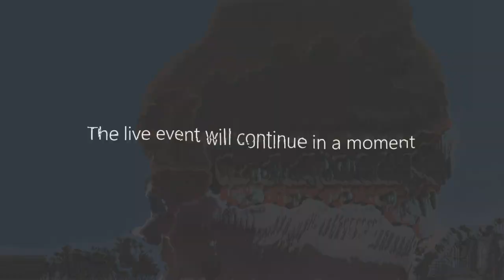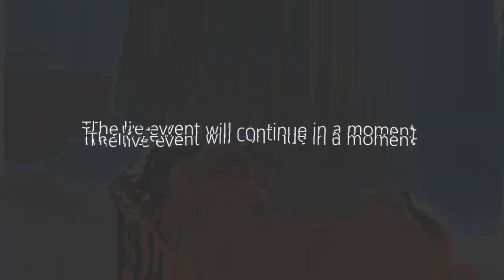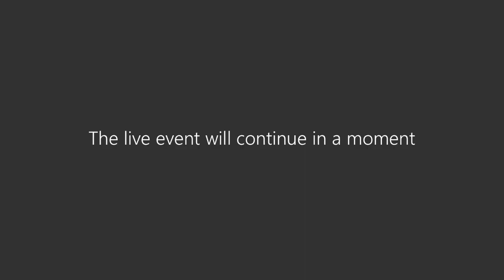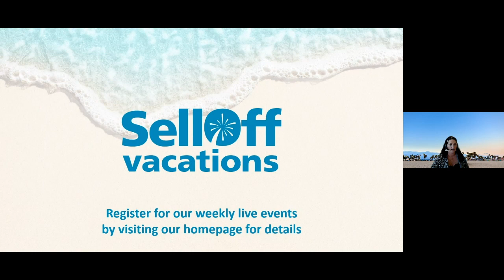Get to more about the Dominican Republic | SellOffVacations.com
A destination guide on the Dominican Republic.  Tourist areas of Punta, Cana, La Romana, Samana and Santo Domingo are explored.